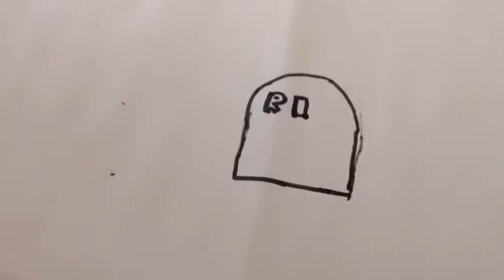Arts award leadership day animation